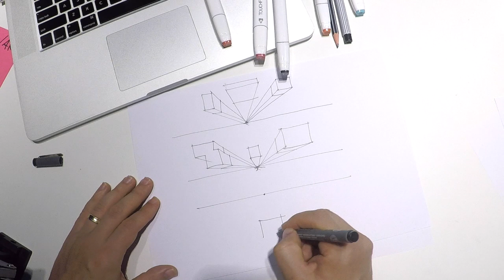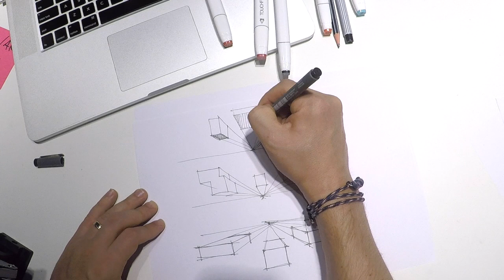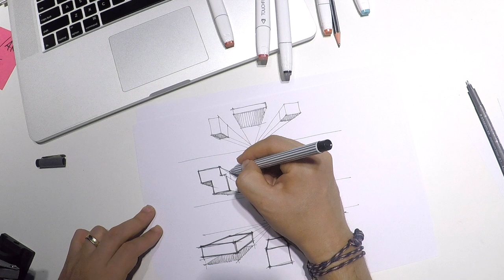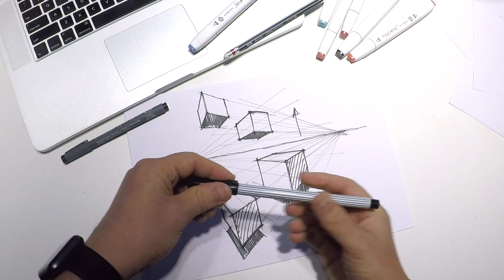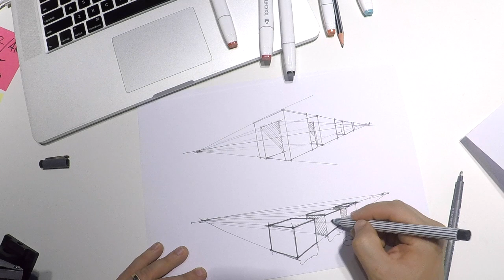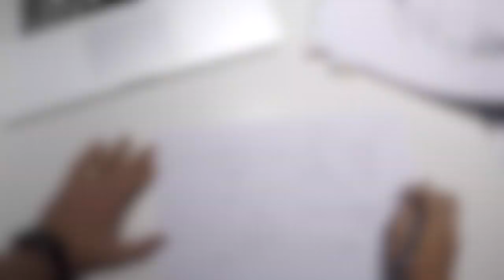How to Sketch TWO POINT PERSPECTIVE. Sketching for Product Designers Tutorial. Beginner01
Sketching for Designers course. Beginner Level, Lesson 05. Quick overview about TWO point perspective. Rules and tips.